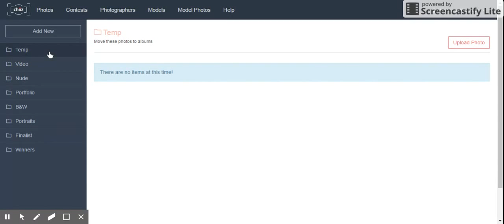Chiiz.com | Moving Photos in to Album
To move Photos in Album:
Step 1: Go to Settings - Photos.
Step 2: Click on 'Upload Photo'.
Step 3: Click on 'Add files' and select the photos to be uploaded.
Step 4: Click on 'Start upload' and all the selected photos will be transferred to Temporary Album.
Step 5: To add details click on the photos.
Step  6: Drag photos from temporary album to another album of your choice.

About Chiiz Photography Magazine:

We started our journey as an artistic unit, but within a short extent of time we deliver successful contest platforms to various clients. Our client-base includes renowned photographers, photo studios, models and other artists in the domain. Chiiz is all about customer delight and entrepreneurial spirit.